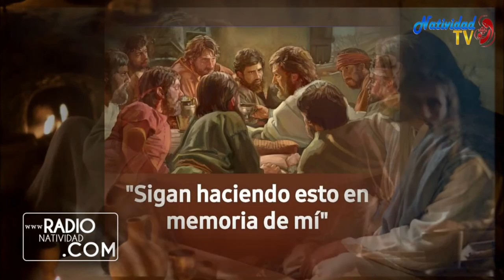EVANGELIO DE HOY Jueves, 09/06/2022 Pbro. Juan Carlos Gómez Yánez